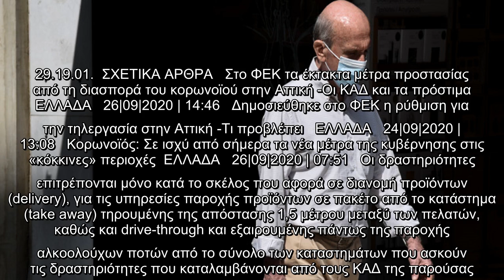Κορωνοϊός: Οι 11 περιοχές που είναι υποχρεωτική η χρήση μάσκας σε εξωτερικούς και εσωτερικούς χώρους